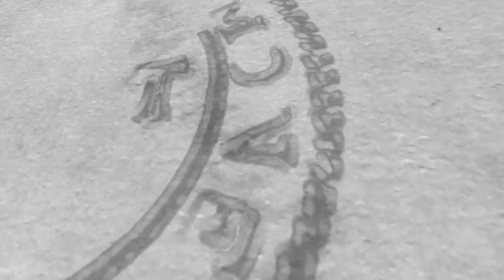Lizzy Lizza - My Style [Official Music Video] shot